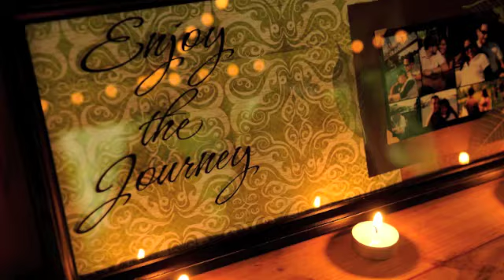Steven and Melissa's Wedding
Produced by Mark Logico
"Until The Day Dims"
Location: Bridal Veils Lake, Oregon